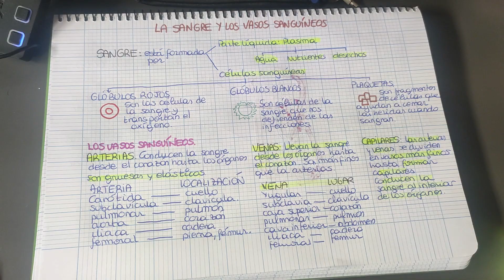La sangre y vasos sanguíneos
Esquema resumen sobre la sangre y los tipos de vasos sanguíneos en nuestro cuerpo, arterias, venas y capilares